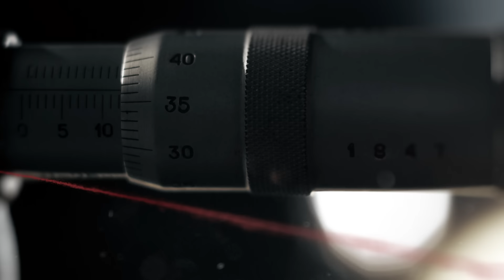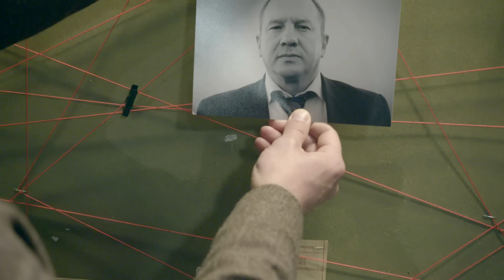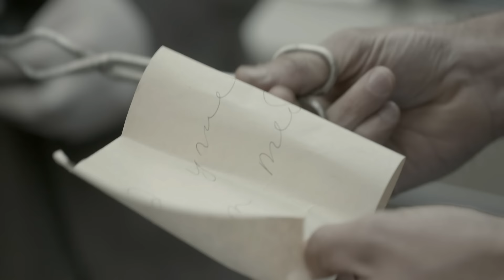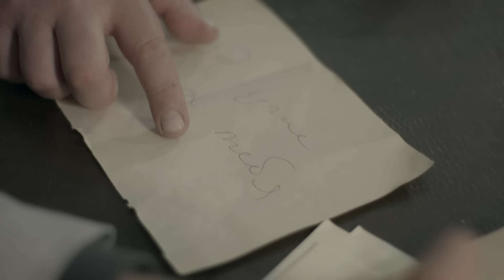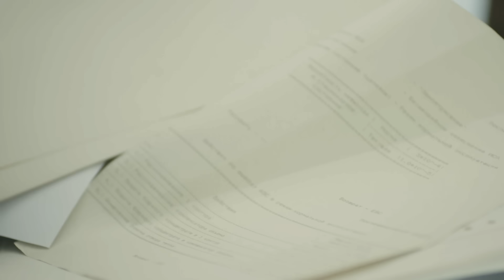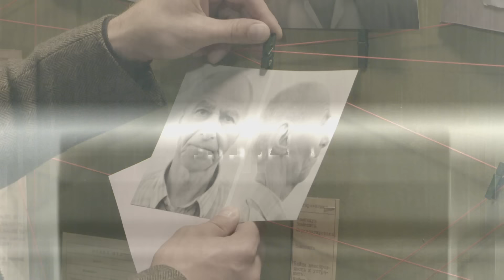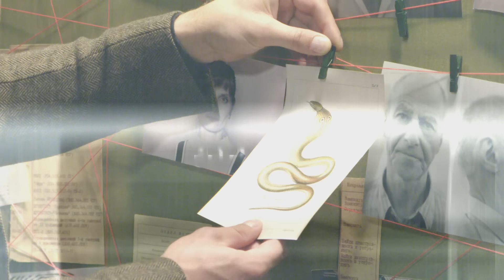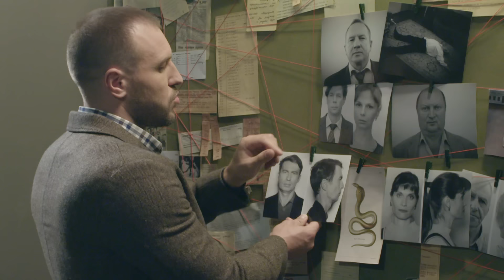Змеиный приговор (HD) - Вещдок - Интер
В 78-м произошла история, которая повергла в шок украинский Днепропетровск - один из главных центров оборонной и космической промышленности Союза. Здесь органы милиции, контрразведка и КГБ всегда работали в усиленном режиме. На одном из местных предприятий произошла серия загадочных смертей. Чтобы разгадать, ЧТО за ними стояло, потребовалась помощь специалистов из секретной лаборатории.